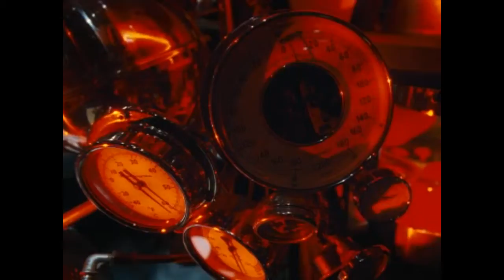Sakız Sakız Çiğnemek - Çarlinin Çikolata Fabrikası